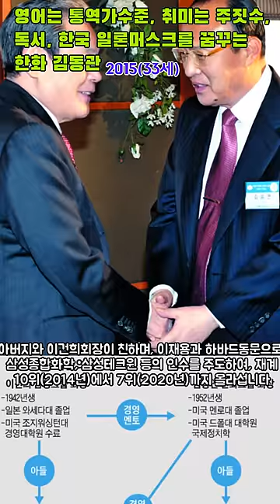[재벌:한화 김동관v2]한국의 일론머스크를 꿈꾸다